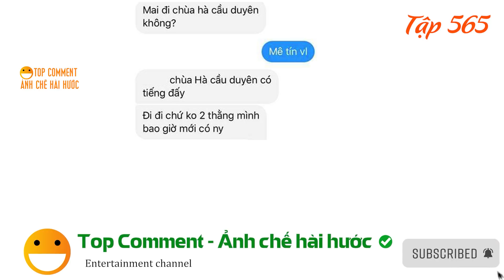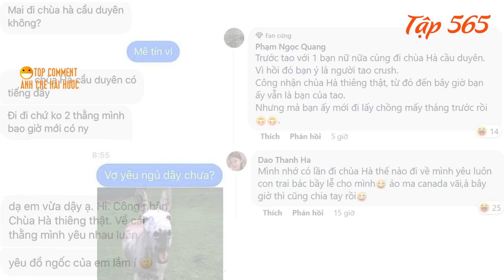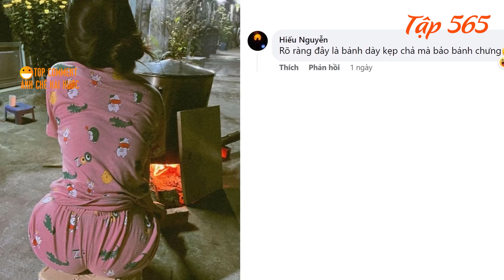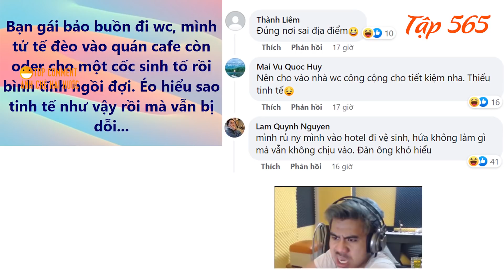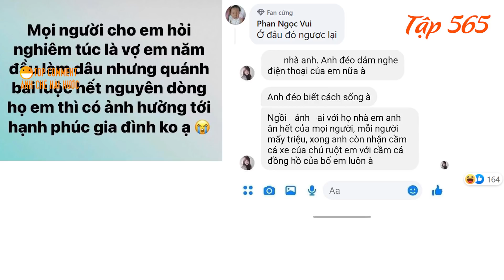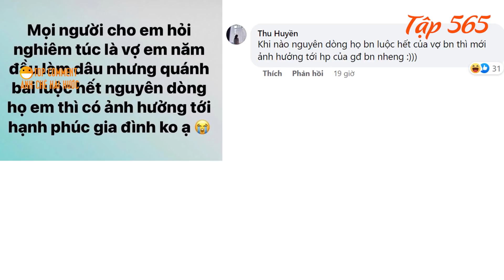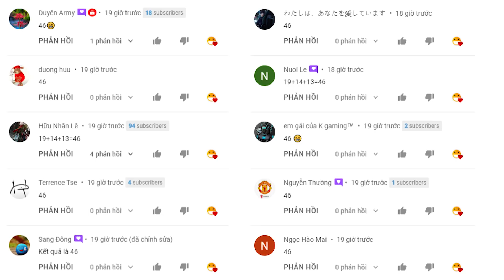Thông Soái Ca Tiktok là ai? Công khai người yêu tên Lan sinh năm, quê ở - TOP COMMENTS #565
00:00 : Thông soái ca công khai đã có người yêu tên Lan. Thông soái ca tiktok là ai, sinh năm bao nhiêu và quê ở đâu.
00:40 : Tin nhắn hài hước đi chùa cầu duyên.
01:41 : Bạn gái bị F0, mình về quê ăn Tết nên may mắn không tiếp xúc, Nhưng thằng bạn cùng phòng của mình thì không may mắn như vậy.
02:16 : Nấu bánh chưng chuẩn bị tết chưa.
02:53 : Bạn gái dỗi phải làm sao nên làm gì.
03:38 : Tại sao các thẩm phán người Anh phải đội tóc giả.
05:47 : Cưới người mà mình không yêu.
06:54 : Thanh niên bắt vợ người HMông giờ ra sao.